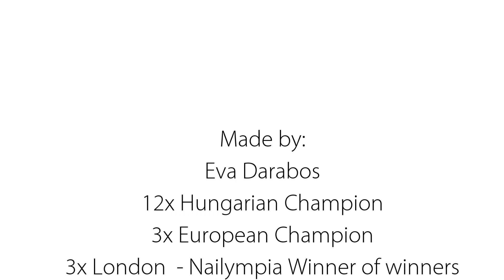Silicon Nail Art Pad - Perfect Nails